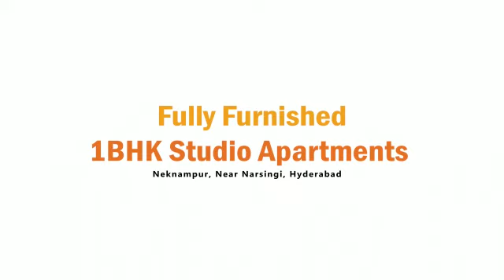Urban Lake Front